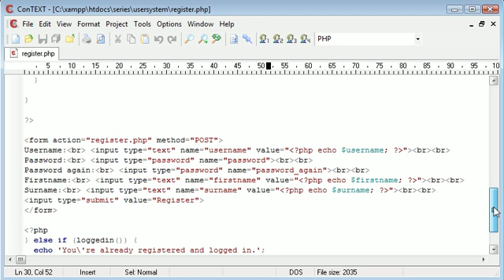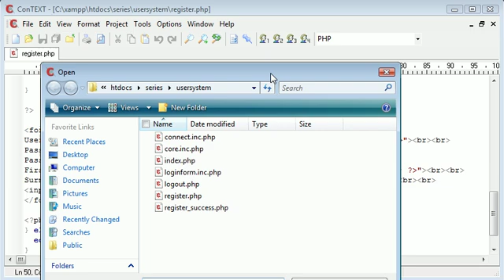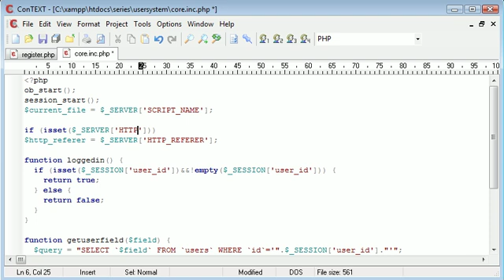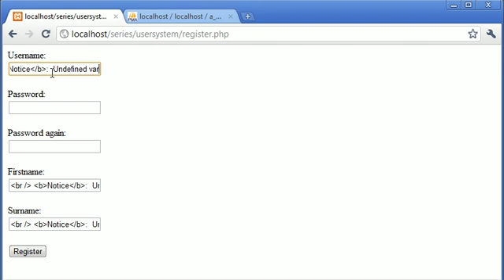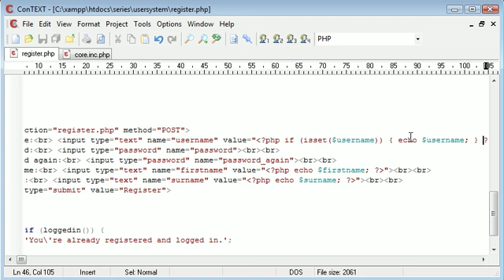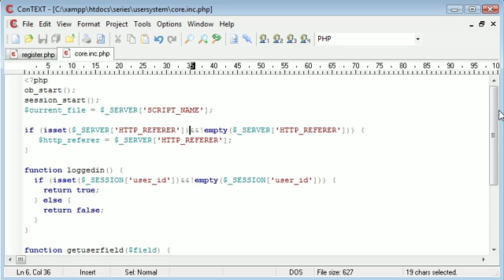Beginner PHP Tutorial - 148 - More Validation Part 1